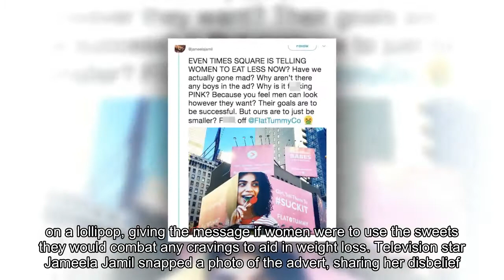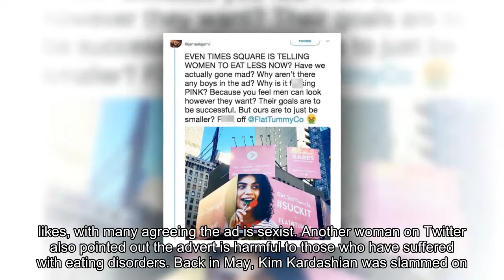Can you see why this ad is getting slammed on social media?